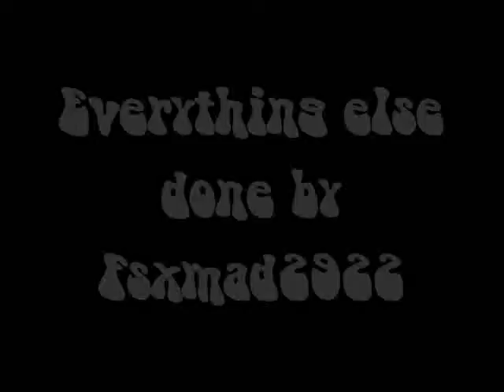gta 4 boae titles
The titles example for the new gta4 beginning of an end by fsxmad2922